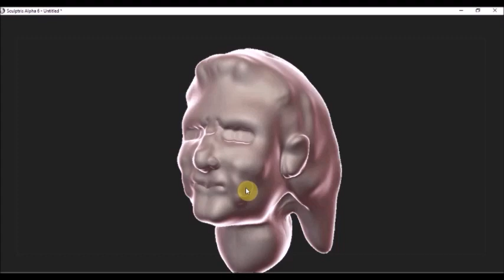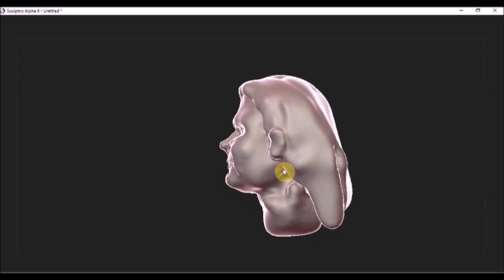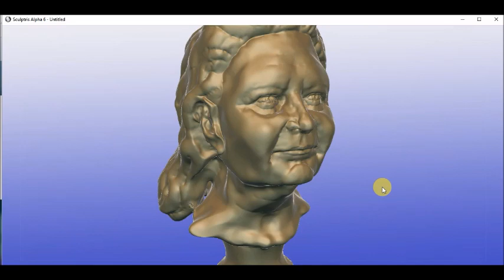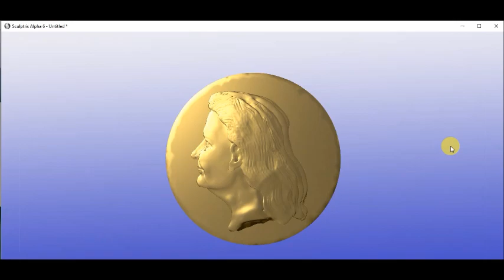lene portræt rapido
Portræt modellering i Sculptris - der også kan ende op som mønt/medaljon